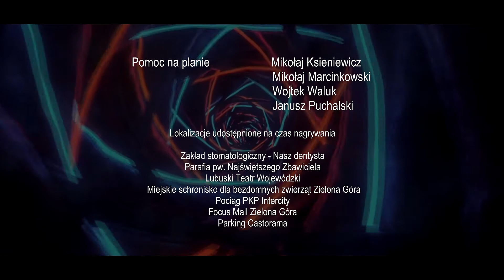Nowy wymiar snu